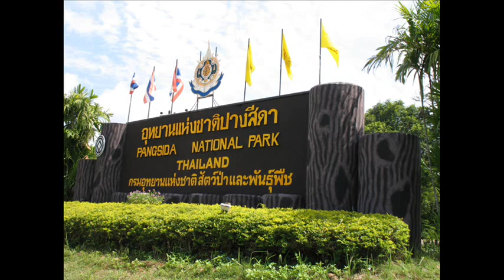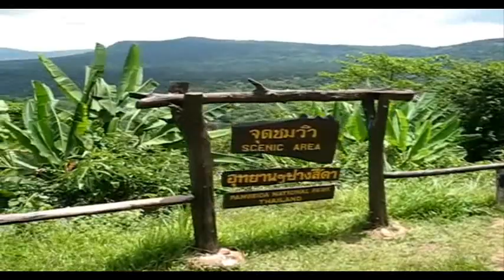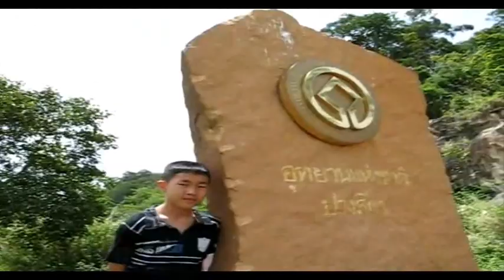อช. ปางสีดา อาทิตย์ที่ ๒๗ มิ.ย. ๒๕๕๓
อุทยานแห่งชาติปางสีดา อาทิตย์ที่ ๒๗ มิ.ย. ๒๕๕๓